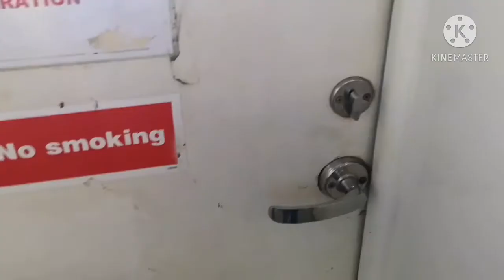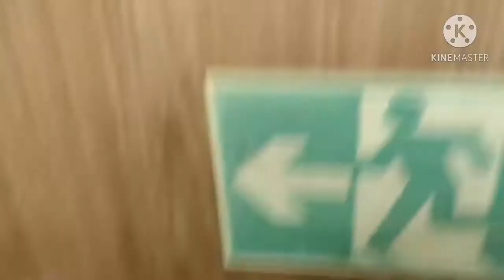Sump Tank cleaning Aux. Engine 😅 vlog #01